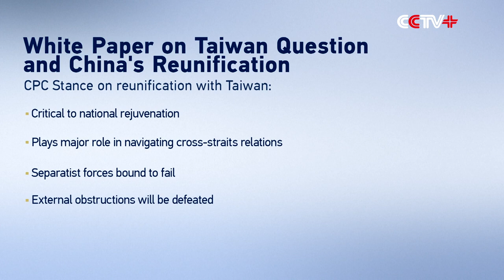White Paper Presents China's Fundamental Position on Taiwan Question in Crystal Clear Way: Expert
The newly published white paper titled "The Taiwan Question and China's Reunification in the New Era" presents China's fundamental position on Taiwan question in a crystal clear way, said Victor Gao Zhikai, chair professor of Soochow University.